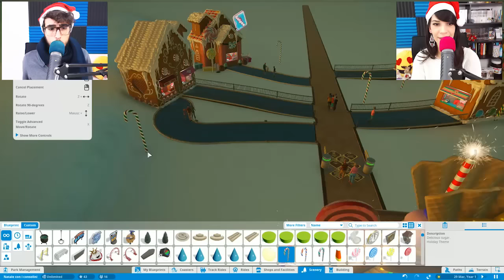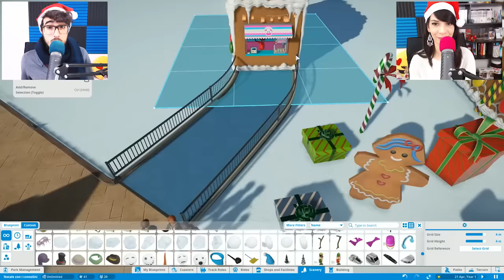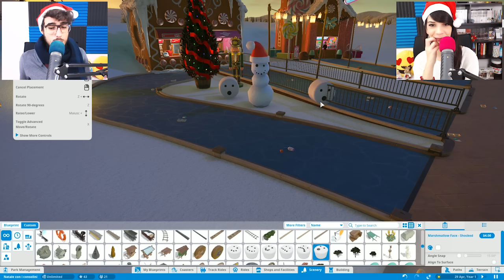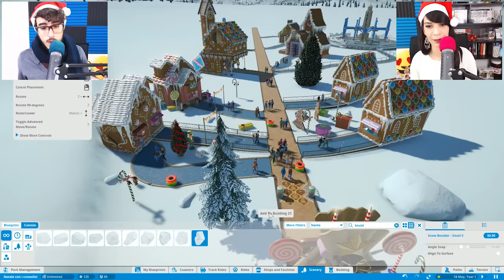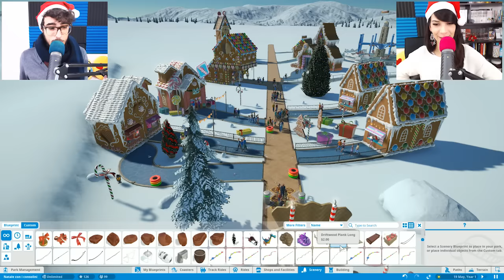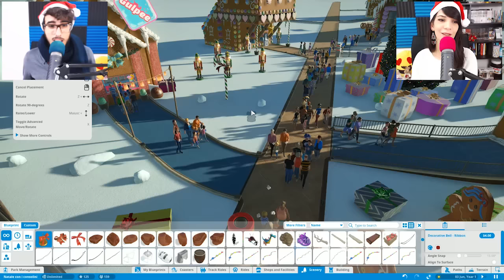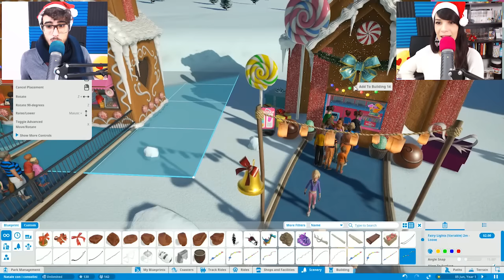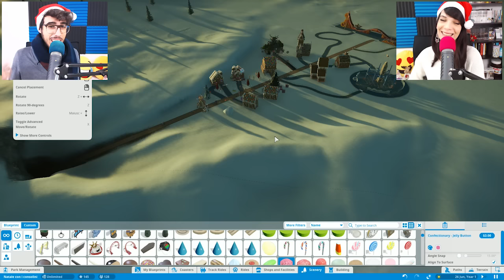Planet Coaster - Il villaggio di Babbo Natale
Nuovo video a tema Natalizio, questa volta abbiamo deciso di tornare su planet coaster dato che hanno fatto un aggiornamento meraviglioso!
Buona Vigilia di Natale a tutti! :3